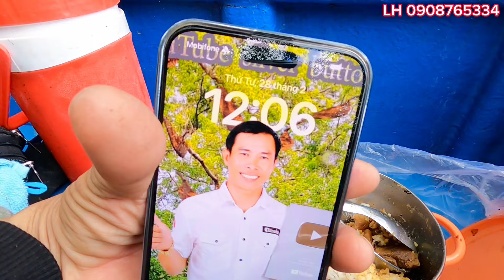#1116. Vào Khu NGHĨA ĐỊA Bắt Ong Điểm Mới Trúng Mánh 4 Tổ. Enter the CEMETERY to catch new bees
Bán Mật Ong. Bán Trúm Lươn.
Bán Rượu Ong Vò Vẽ. Bán Mở Trăn.
Cả Nhà LH: 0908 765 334. Giúp Điệp
Hôm Nay Đi Lấy Mật Ong Rừng Thiên Nhiên Ở Khu Vực NGHĨA ĐỊA Để Tìm Ong Rừng
Điệp Cũng Rất Mai Mắn Gặp Được
4 Tổ Ong Bầu Mật Cũng Được Kha Khá.
Cuộc Sống Mưu Sinh Hàng Ngày Đi Kiếm Miếng Ăn Lo Cho Gia Đình Của Điệp.
Vũ Điệp Mến Gởi Lời Cảm Ơn Đến Cả Nhà
Trong Suốt Thời Gian Qua Đã Cùng
Đồng Hành Với Điệp.
Vũ Điệp Chúc Cả Nhà Buổi Tối Xem Clip
Vui Vẻ An Lành Hạnh Phúc 🤝💜💜
Today, I went to collect natural wild honey in the cemetery area to find wild bees. I was also very lucky and found 4 hives of honey gourds, which were also quite good. Diep's Daily Life of Finding Food to Take Care of His Family. Vu Diep Men would like to thank everyone for accompanying Diep during the past time. Vu Diep Wishes Everyone a Happy, Peaceful and Happy Evening Watching Clips 🤝💜💜